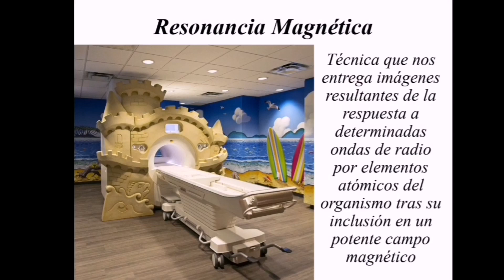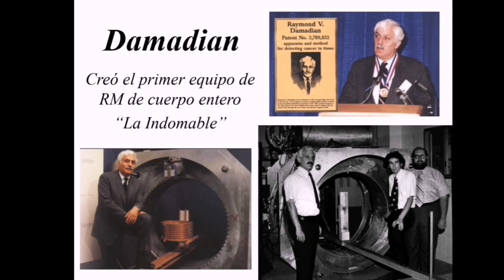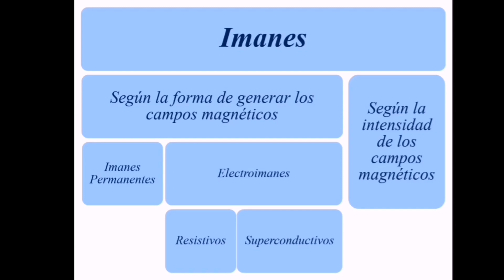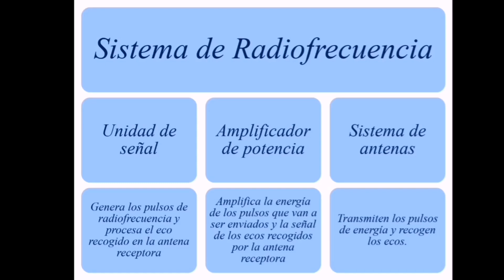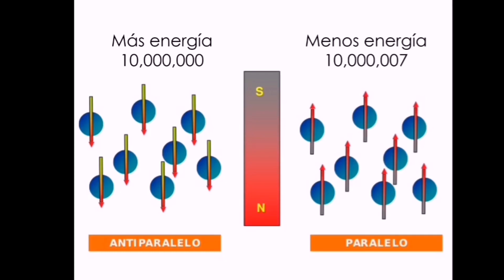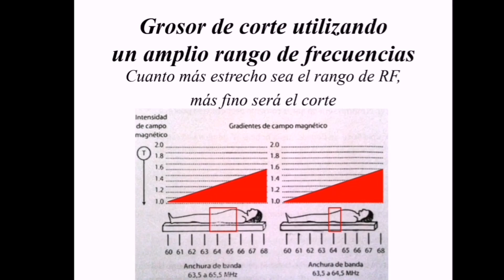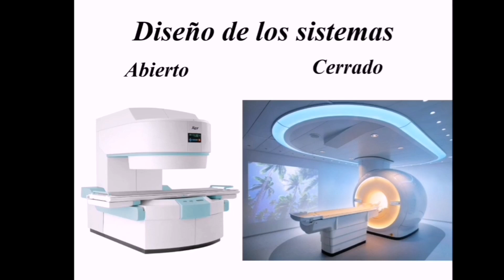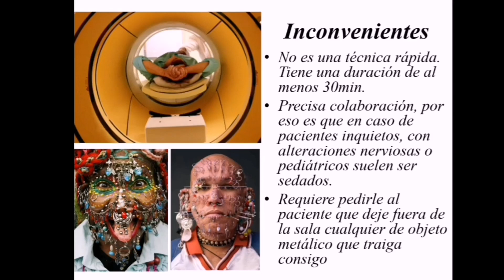27 Conceptos básicos sobre Resonancia Magnética